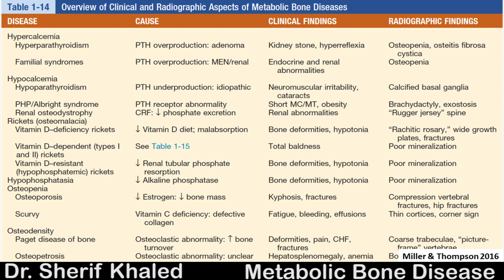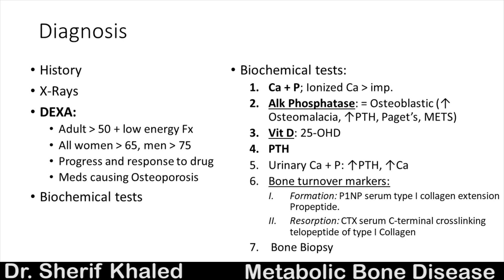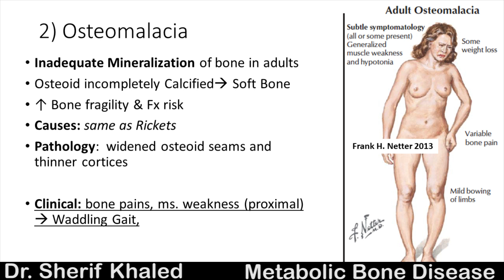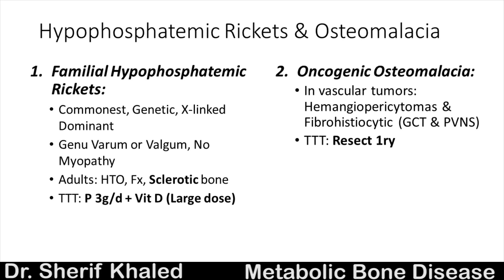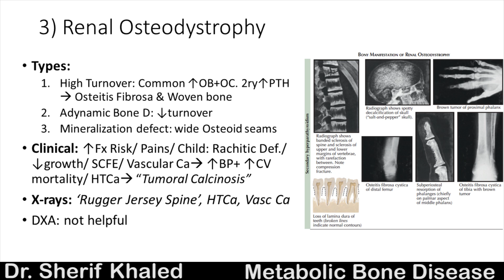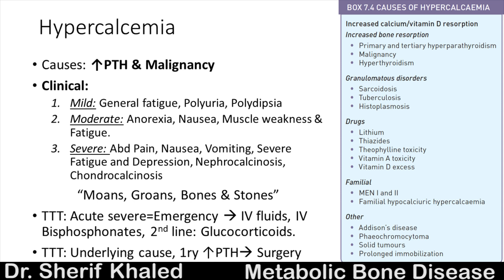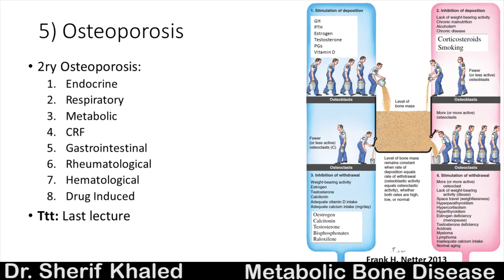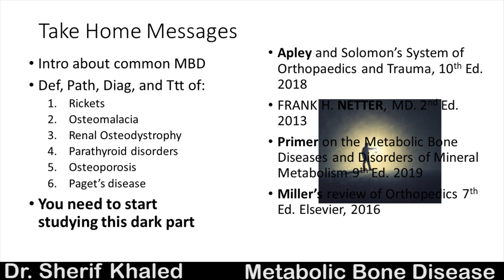Introduction to Metabolic Bone Diseases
By Professor ; Sherif Khaled
Learning Outcomes :
Definition, Pathology, Clinical Picture, Diagnosis and Treatment of:
Rickets
Osteomalacia
Renal Osteodystrophy
Parathyroid disorders
Osteoporosis
Paget’s disease